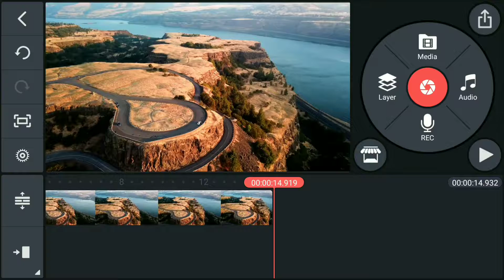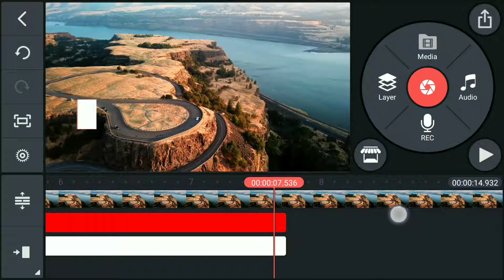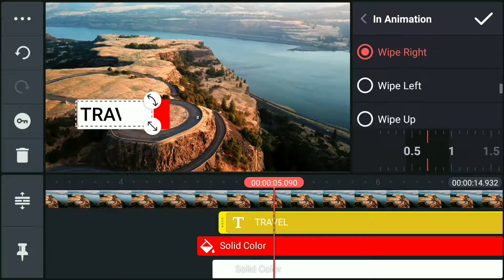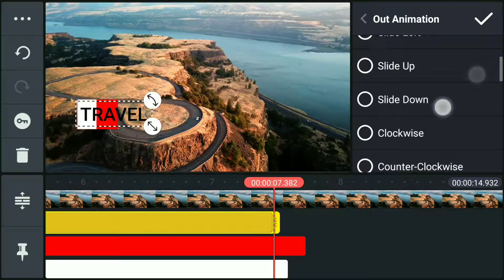text editing✓How to make text animation in kinemaster✓Text animation editing Kinemaster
Technical Editex.

*(Important)*

@Ajay Kaja Tv YOUTUBERS PACK 3.0

How to make text animation in kinemaster
Kinemaster text editing
Text animation editing in kinemaster
Text animation in kinemaster
Text animation tutorial kinemaster
elegant text animation in kinemaster
kinemaster text animation
kinemaster text effects
kinemaster text effects tutorials
kinemaster tutorials
kinemaster video editing
smooth text animation in kinemaster
text effects in kinemaster